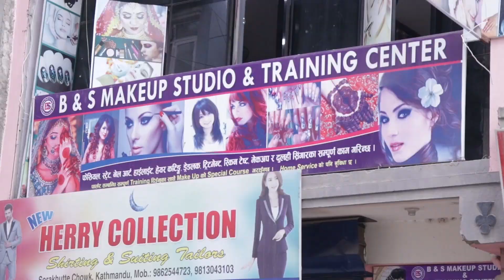Roadies Season 2 को लफडाको बारेमा Raymon Das Shrestha ले खोले मुख, यस्तो सम्म भएको रहेछ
Interview By: Ashish Rana
Camera By: Monika Rai
Edited By: Ashish rana

Darpan Media is authorized to upload this video. Using of this video on other channels without prior permission will be strictly prohibited. (Embedding to the websites is allowed)

यस च्यानल मा रहेका गीत, संगीत तथा Video हरु कपि, Download गरी अन्य Channel मा upload गरेको पाईएमा प्रचलित कानुन बमोजिम कडा भन्दा कडा कारबाही गरिनेछ र सो Channel लाई बन्द गरिदिने छौ ।